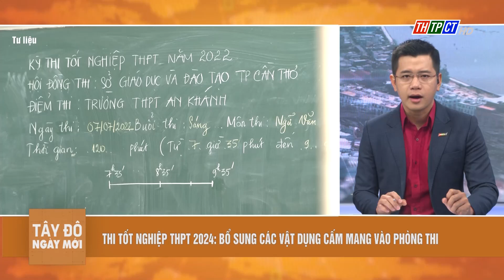Thi tốt nghiệp THPT 2024: Bổ sung các vật dụng cấm mang vào phòng thi | Cần Thơ TV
Bộ Giáo dục và Đào tạo vừa công bố dự thảo Thông tư sửa đổi, bổ sung một số điều của Quy chế thi tốt nghiệp Trung học Phổ thông.